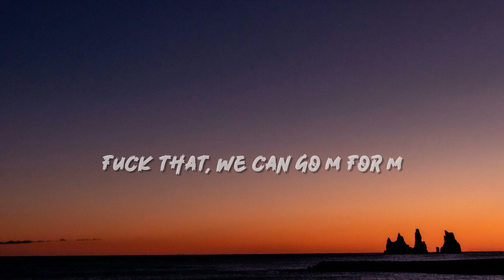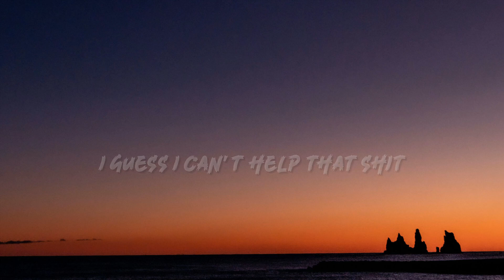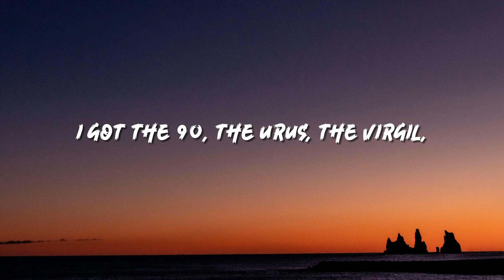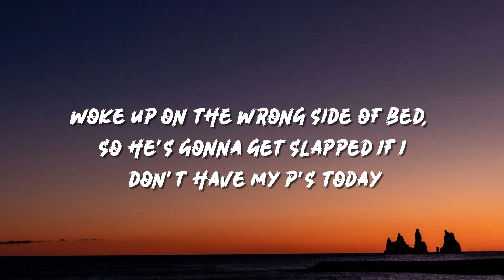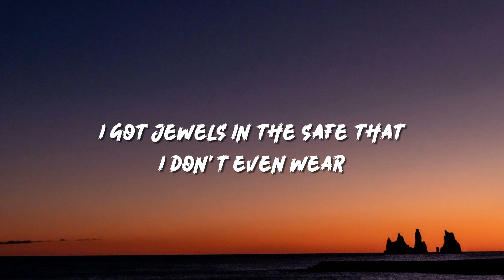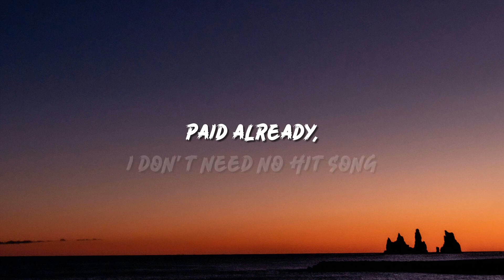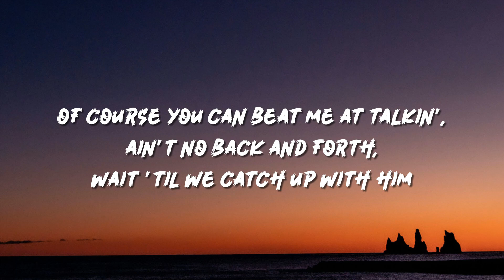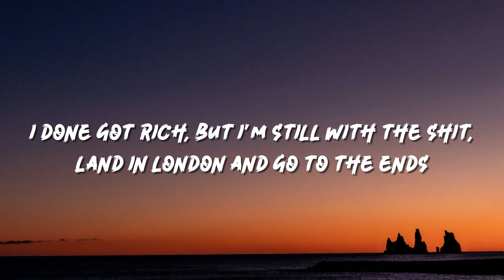Central Cee - BAND4BAND (Lyrics) Ft. Lil Baby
🎤 Lyrics:

I'm not in the mood 'cause my flight delayed
So I jumped on a private jet and I'm askin' the pilot the ETA
Lambo' parked on the landin' strip, everyone in my gang and my DJ paid
Why's my man talkin' 'bout Insha'Allah? These times, he don't even pray
Why's my man wearing a Jesus piece?
How does she squeeze in them jeans?
Big behind and petitest waist
Take time with the GBG, we don't beef nobody like GBK
Woke up on the wrong side of bed, so he's gonna gеt slapped if I don't have my P's today
I love my young boy, I won't lеad him 'stray, I'm stuck to Lil' Bro like PVA
Paid already, I don't need no hit song
We don't need ID, Lil' Bro seventeen in the club, he ain't scrollin' TikTok
F's just saw him a thick one, "Which one? Who do you want, bro? Pick one"
If I shoot my shot, I'll hit one, matter of time 'til I get them all ticked off
Alright

[Chorus: Central Cee & Lil Baby]
We can go band for band, fuck that, we can go M for M
Quarter mil' for the Maybach truck, double R with the factory rims
I got the Ninety, the Urus, the Virgil, the Brabus, I'm really a threat
It's got to the point that I don't even care, I got jewels in the safe that I don't even wear

[Verse 2: Lil Baby & Central Cee]
Uh, bro'll do it for some shoes and some clothes, you'll see what he'll do for a necklace
'Rari truck, it look like a spider, it's crawlin' a dollar on just accessories (Damn)
She made me wanna go harder, I like her whole aura, I think I'm obsessed with her
They hit him up on his birthday, did him the worst way, he had a death wish
I get right under they skin, I don't even try, I guess I can't help that shit
I'ma have love for bro for life if we talk or not, I step with 'em
Of course you can beat me at talkin', ain't no back and forth, wait 'til we catch up with him
Knockin' a bag and makin' the opposite mad, I done fell in love with it
UK Selfridges with a cute one (Ooh)
Bank account look good, this a new one (Yeah)
You the type like to type on computers (Wow)
Got a mask, but he ain't no shooter (Haha)
Top ten, but she don't act bougie
Me and your friends can go to Aruba
Hit France, it depend on my mood
This a Maybach Benz, this ain't no Uber
Mama got a body like Kim and 'em
Mama been killin' that gym
We can go watch for watch, from chain to chain, the rings, I'm him
I done got rich, but I'm still with the shit, land in London and go to the ends